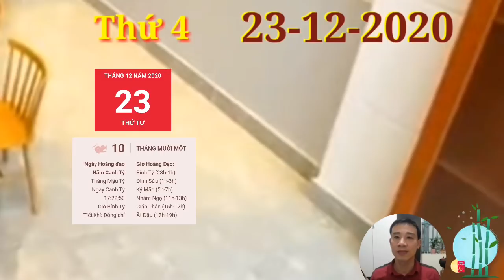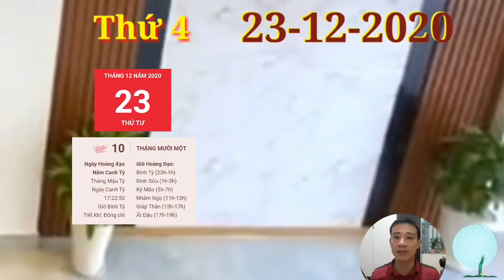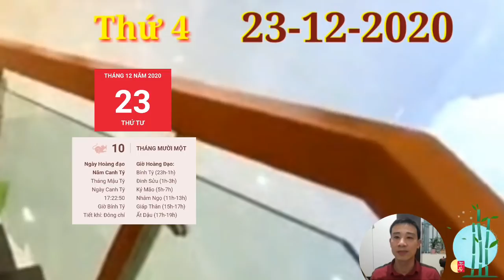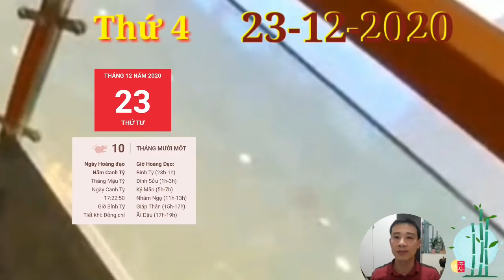☯Tử Vi Hàng Ngày 23/12 Con Giáp có ĐẠI PHÁT TÀI, QUÝ NHÂN DẪN BƯỚC, HỐT TIỀN Tỷ vào Đầy Két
1. Tử vi tuổi Tý, THỨ 4 ngày 23/12/2020 cực chuẩn
Chính Quan độ mệnh như hôm nay, công việc của người tuổi Tý tiến triển theo hướng tốt, làm đâu xong đấy.
2. Tử vi tuổi Sửu, THỨ 4 ngày 23/12/2020 cực chuẩn
Tý Sửu Nhị Hợp cho thấy người tuổi Sửu có thể được quý nhân giúp sức trong hôm nay. Nhờ vậy, những vấn đề vốn đang làm khó bạn nay sẽ tìm ra được cách giải quyết thấu đáo, công việc nhờ vậy tiến triển nhanh hơn.
3. Tử vi tuổi Dần, THỨ 4 ngày 23/12/2020 cực chuẩn
Thiên Ấn xuất hiện trong tử vi hôm nay của người tuổi Dần là dấu hiệu cho thấy người tuổi Dần đang làm rất tốt trong việc tháo gỡ các vướng mắc của mình. Bạn trở nên điềm đạm, bình tĩnh và khéo léo hơn để giải quyết các mối quan hệ xung quanh.
Con Giáp có LỘC TRỜI, TRÚNG QUÁ LỚN, GIÀU TO
4. Tử vi tuổi Mão, THỨ 4 ngày 23/12/2020 mới nhất
Chính Ấn xuất hiện nhắc nhở người tuổi này nên thay đổi tư tưởng bảo thủ của mình nếu muốn thăng tiến xa hơn nữa. Bạn cần học cách lắng nghe và đón nhận những ý kiến trái chiều.
5. Tử vi tuổi Thìn, THỨ 4 ngày 23/12/2020 cực chuẩn
Thìn có thể đón nhận những tin mừng về đường công danh sự nghiệp của mình nhờ cục diện Tam Hợp nâng đỡ. Những người đi làm thì tạo dựng được uy tín nhờ năng lực của bản thân, những bạn học sinh lại dễ dàng thi cử đỗ đạt, giành điểm cao.
6. Tử vi tuổi Tị, THỨ 4 ngày 23/12/2020 cực chuẩn
Đừng chưa bắt đầu mà đã nghĩ rằng mình không làm được, hãy nghĩ về thành quả ngọt ngào mà bạn có thể nhận được, nó sẽ tăng thêm cho bạn rất nhiều động lực đấy.
7. Tử vi tuổi Ngọ, THỨ 4 ngày 23/12/2020 cực chuẩn
Trong các mối quan hệ xã giao cả trong công việc lẫn cuộc sống của mình, con giáp này có duyên khác phái rất tốt nhưng lại không tiết chế được cảm xúc cá nhân khiến đối phương cảm thấy rất thất vọng khi tiếp xúc trực tiếp với bạn.
8. Tử vi tuổi Mùi, THỨ 4 ngày 23/12/2020 mới nhất
Sức khỏe của bạn có dấu hiệu giảm sút do thời gian làm việc quá dài mà không có chế độ ăn uống và nghỉ ngơi hợp lý. Hãy nhớ tiền bạc chỉ là vật ngoài thân, dù hết vẫn có thể kiếm được nhưng sức khỏe thì chẳng thức gì có thể đánh đổi được.
9. Tử vi tuổi Thân, THỨ 4 ngày 23/12/2020 cực chuẩn
Tý Thân Bán Hợp là dấu hiệu cho thấy chuyện tình cảm của người tuổi Thân đang rất ngọt ngào và suôn sẻ. Bạn biết cách thể hiện tình cảm của bản thân một cách vừa phải để người ấy thấy thoải mái và không bị ngột ngạt.
10.  Tử vi tuổi Dậu, THỨ 4 ngày 23/12/2020 cực chuẩn
Thiên Tài trợ mệnh, con giáp này đang gấp rút hoàn thành các mục tiêu công việc trong những tháng cuối năm này để mong chờ được đón một cái Tết thật ấm no. Những nỗ lực của bạn rồi sẽ được đền đáp xứng đáng.
11.  Tử vi tuổi Tuất, THỨ 4 ngày 23/12/2020 cực chuẩn
Bù lại, nhờ có Chính Tài nhập cục nên đường tài lộc của con giáp này đang rộng thênh thang. Bạn vừa có thu nhập ổn định từ công việc chính lại vừa kiếm thêm khoản không nhỏ nhờ nghề tay trái. Tài chính vững vàng khiến bản mệnh vô cùng an tâm.
12.  Tử vi tuổi Hợi, THỨ 4 ngày 23/12/2020 cực chuẩn
Nhờ có Thực Thần che chở, đường tài vận của người tuổi Tuất có cơ hội tăng tiến chóng mặt. Bản mệnh thu được khoản lợi nhuận không nhỏ từ công việc kinh doanh buôn bán hiện tại. Không phải lộc từ trên trời rơi xuống, mà đến từ chính sự nỗ lực và tài năng vốn có của con giáp này.